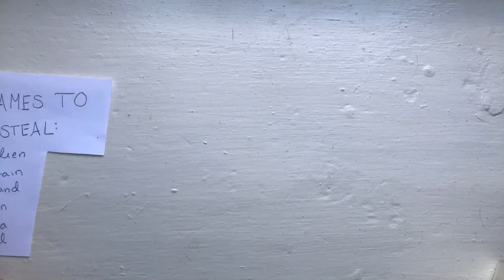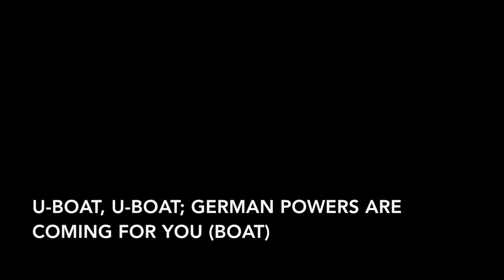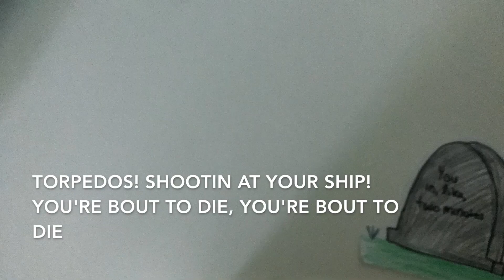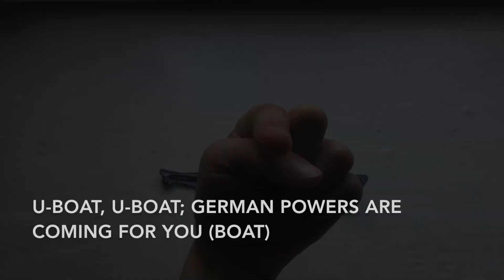Sub Sandwich (Submarines/U-boats)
9th grade Western Civilization submarines in WWI project